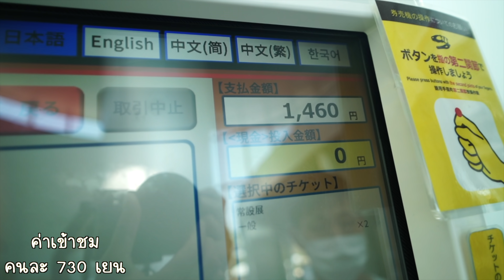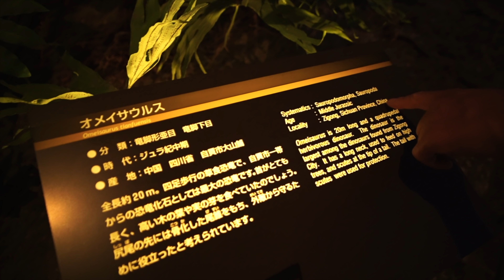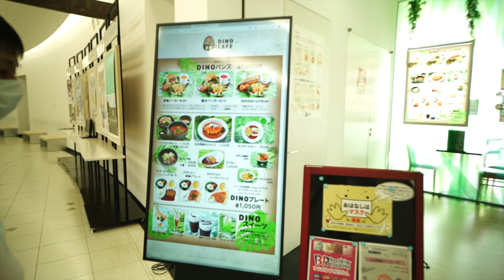เที่ยวญี่ปุ่น สาวไทยประทับใจสามีญี่ปุ่น ครอบครัวอบอุ่น พาไปดูไดโนเสาร์ครั้งแรกที่ญี่ปุ่นด้วย🇯🇵